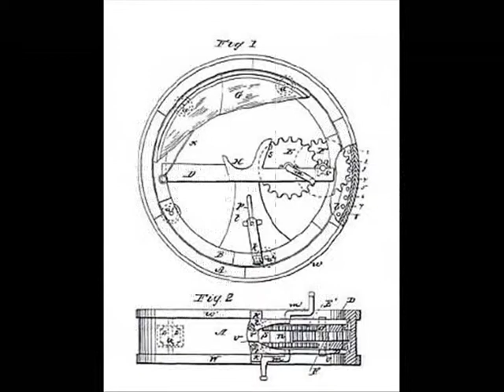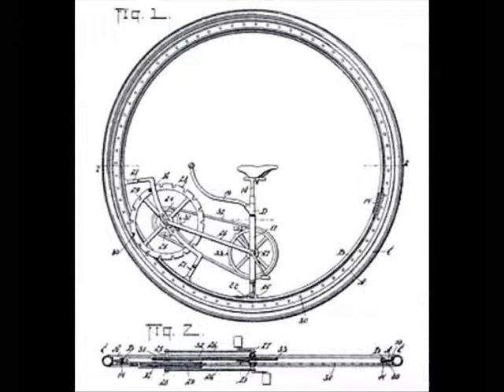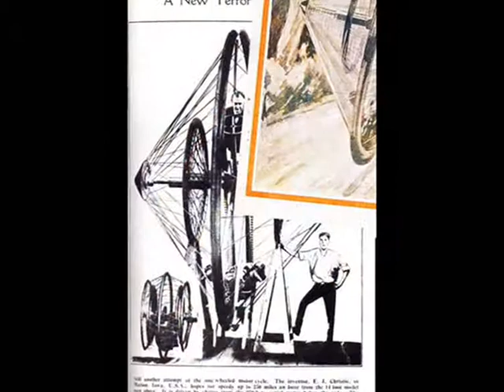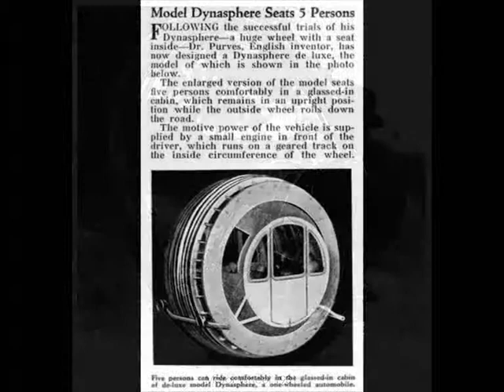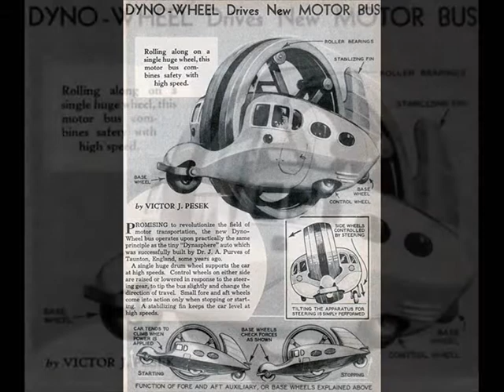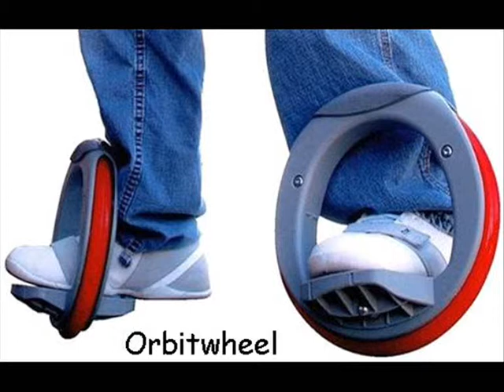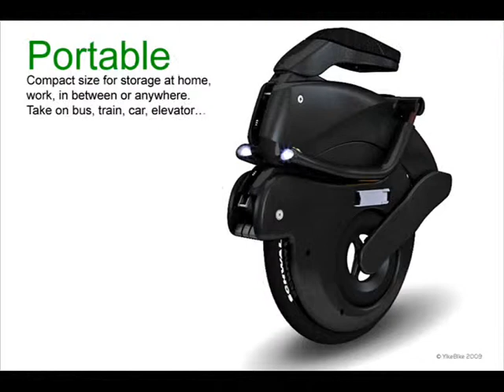Monowheels a photo timeframe of the lust for one wheel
The human fascination for single wheeled vehicles in a historical time frame.
From the first to the present.